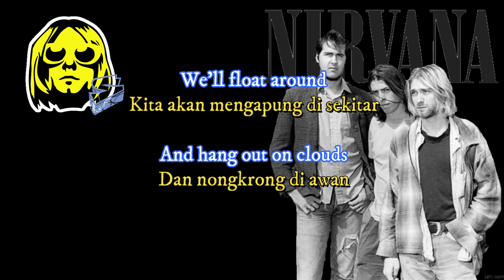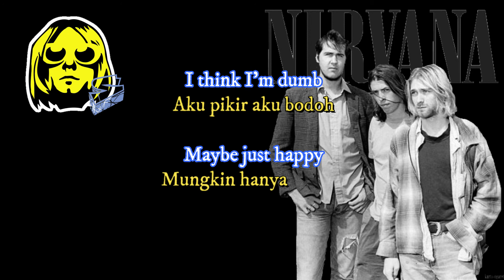DUMB - NIRVANA (LIRIK & TERJEMAHAN INDO)